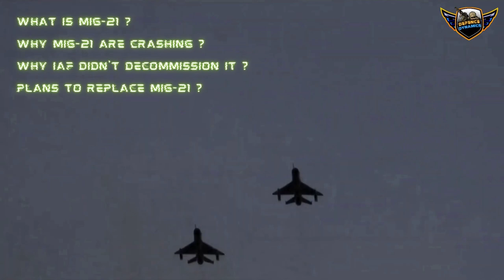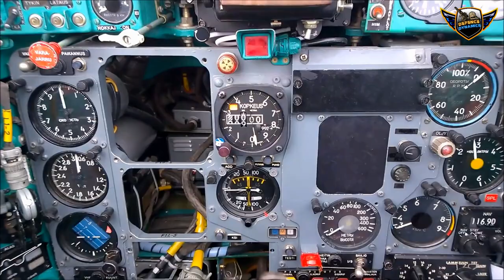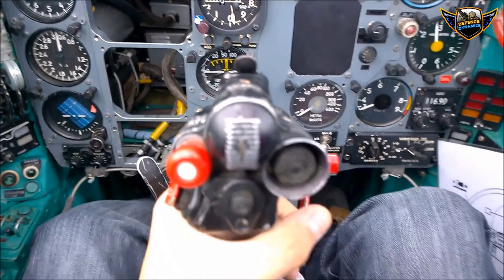INDIAN AIR FORCE MIG-21 Bison|| WHY MIG-21 CRASHES SO MUCH ??? IS MIG-21 REALLY A "FLYING COFFIN"???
Mig-21 Bison is a remarkable fighter aircraft. But due to various reasons, it crashes a lot. Over half of 840 Mig-21s (Manufactured between 1966 and 1984) crashed. IAF lost over 170 pilots in these crashes. People have started calling Mig-21s as "Flying Coffins". But is it right to call Mig-21 a "Flying Coffin" which has won the 1971 war for us and glorified the history of Indian Air Force ? Let's find out...

This will boost and keep reminding me that the hard work i am doing is worth it. Thanks !!!